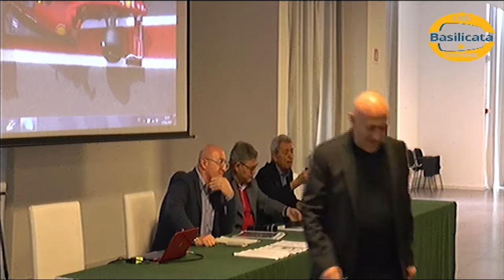Corso per dirigenti sportivi - 17 giugno 2017